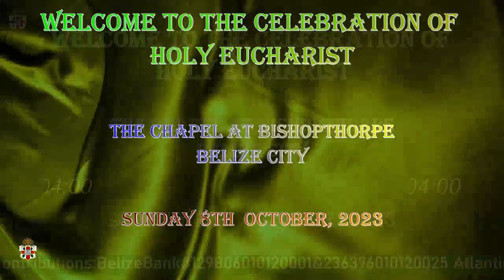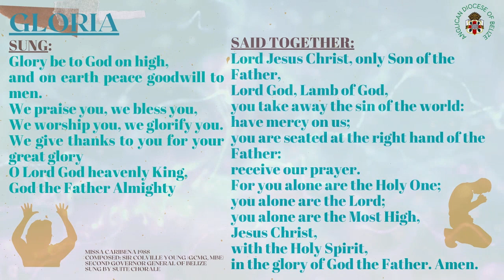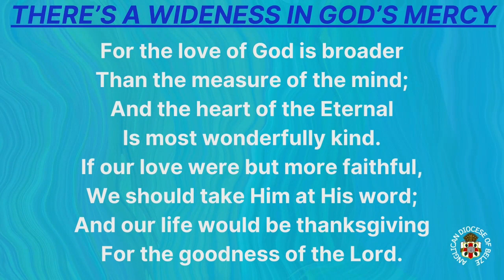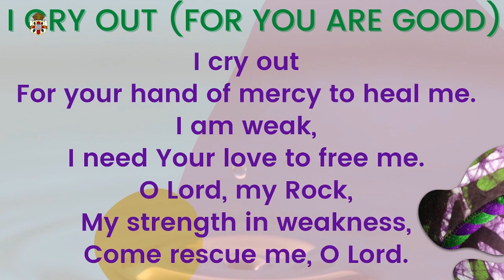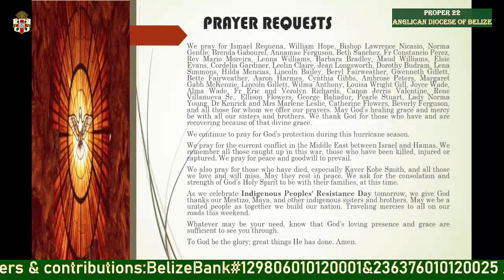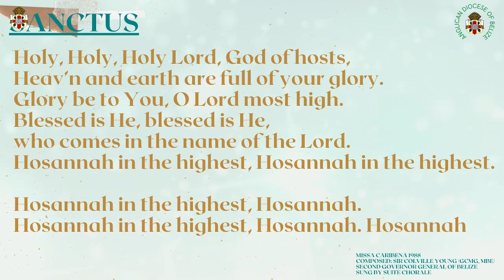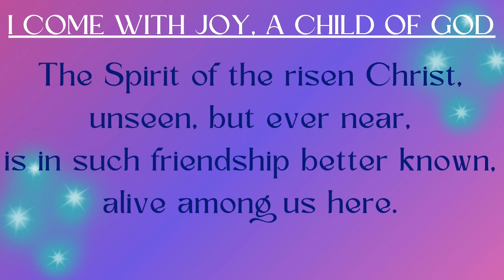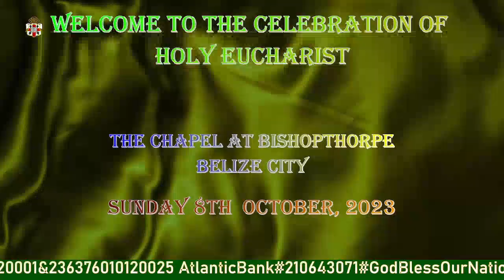Holy Eucharist, Proper 22, Sunday 8th October 2023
Welcome to the celebration of Holy Eucharist for Proper 22 and the Nineteenth Sunday after Pentecost.

We are glad that you have joined us for today's praise, worship and fellowship.

You can also view the service live on our Facebook pages at 8 AM today, Sunday 8th October 2023 or here on our Youtube pages on the Anglican Diocese of Belize Viewpoint

Bienvenidos a la celebración de la Sagrada Eucaristía por Propio 22 y Decimonoveno Domingo después de Pentecostés

Estamos contentos de que se haya unido a nosotros para la alabanza, la adoración y el compañerismo de hoy.

También puede ver el servicio en vivo en nuestras páginas de Facebook a las 8 a. m. de hoy, domingo 8 de octubre de 2023 o aquí en nuestras páginas de Youtube en el Mirador de la Diócesis Anglicana de Belice

The Collect:
Almighty and everlasting God, you are always more ready to hear than we to pray, and to give more than we either desire or deserve: Pour upon us the abundance of your mercy, forgiving us those things of which our conscience is afraid, and giving us those good things for which we are not worthy to ask, except through the merits and mediation of Jesus Christ our Savior; who lives and reigns with you and the Holy Spirit, one God, for ever and ever. Amen.

Old Testament: Exodus 20:1-4, 7-9, 12-20 (Antiguo Testamento: Éxodo 20:1-4, 7-9, 12-20)

Psalm/Salmo 19

Epistle: Philippians 3:4b-14 (Nuevo Testamento: Filipenses 3:4b-14 )

Gospel: Matthew 21:33-46 (El Evangelio: Mateo 21:33-46)
33“Listen to another parable. There was a landowner who planted a vineyard, put a fence around it, dug a wine press in it, and built a watchtower. Then he leased it to tenants and went to another country.34When the harvest time had come, he sent his slaves to the tenants to collect his produce. 35But the tenants seized his slaves and beat one, killed another, and stoned another. 36Again he sent other slaves, more than the first; and they treated them in the same way. 37Finally he sent his son to them, saying, ‘They will respect my son.’ 38But when the tenants saw the son, they said to themselves, ‘This is the heir; come, let us kill him and get his inheritance.” 39So they seized him, threw him out of the vineyard, and killed him. 40Now when the owner of the vineyard comes, what will he do to those tenants?” 41They said to him, “He will put those wretches to a miserable death, and lease the vineyard to other tenants who will give him the produce at the harvest time.” 42Jesus said to them, “Have you never read in the scriptures: ‘The stone that the builders rejected has become the cornerstone; this was the Lord’s doing, and it is amazing in our eyes’? 43Therefore I tell you, the kingdom of God will be taken away from you and given to a people that produces the fruits of the kingdom. 44The one who falls on this stone will be broken to pieces; and it will crush anyone on whom it falls.” 45When the chief priests and the Pharisees heard his parables, they realized that he was speaking about them. 46They wanted to arrest him, but they feared the crowds, because they regarded him as a prophet.

La Colecta:
Omnipotente y sempiterno Dios, tú estás siempre más presto a escuchar que nosotros a orar, y a ofrecer más de lo que deseamos o merecemos: Derrama sobre nosotros la abundancia de tu misericordia, perdonándonos todo aquello que perturba nuestra conciencia, y otorgándonos aquello que no somos dignos de pedirte, sino por los méritos y mediación de Jesucristo nuestro Salvador; que vive y reina contigo y el Espíritu Santo, un solo Dios, por los siglos de los siglos.  Amén.

This morning's hymns and songs include:
Introit: CPWI#406 -Be Thou My Guardian
Gradual: CPWI#350 -There’s A Wideness
Offertory: CPWI#660 -Members of Christ We Are
Communion: CPWI#597 -I Come With Joy
Recessional: CPWI#497 -Blessed Assurance

Love each other.  Share the Christ's love and make Him known.
Today and Always. Be kind to all.

A safe, holy week to you and your family.

Amaos los unos a los otros. Comparte el amor de Cristo y hazlo conocer.
Hoy y siempre. Sea amable con todos.

Sean Benditos y sigan siendo de Bendición.

Una semana santa y segura para ti y tu familia.

ANGLICAN DIOCESE OF BELIZE# INTENTIONALDISCIPLESHIP# GODSPEOPLEFORGODSCHURCH# MISSION#BRING A FRIEND TO CHRIST#2023## HOLY SPIRIT#TOGETHER WITH CHRIST#

# DIÓCESIS ANGLICANA DE BELICE# DISCIPULADO INTENCIONAL# PUEBLO DE DIOS PARA LA IGLESIA DE DIOS# MISIÓN#TRAER UN AMIGO A CRISTO#2023## ESPÍRITU SANTO#JUNTOS CON CRISTO#